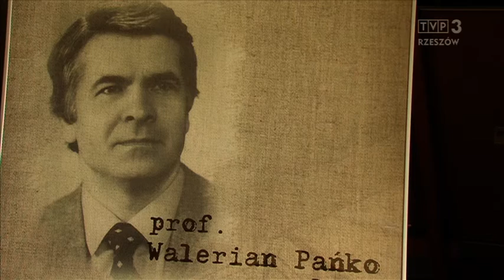W Turzym Polu i w Brzozowie wspominano Waleriana Pańkę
Działacza Solidarności, posła, naukowca, w 1991 roku prezesa Najwyższej Izby Kontroli. Właśnie mija 75-lecie jego urodzin i 25. rocznica śmierci. Zginął w wypadku samochodowym na kilka dni przed wystąpieniem poświęconym tak zwanej aferze FOZZ.